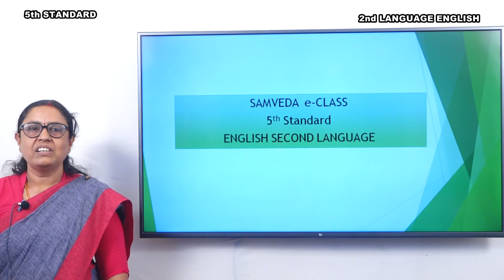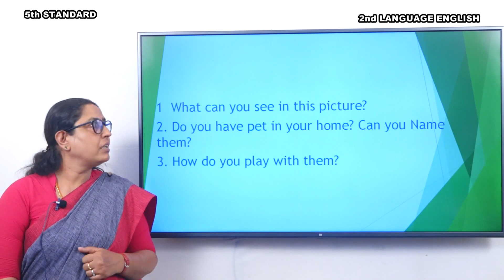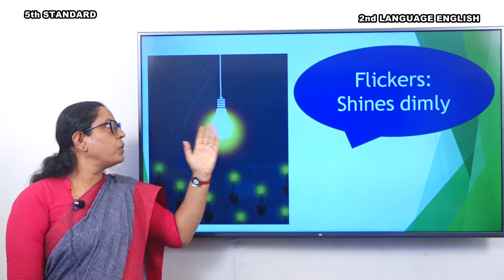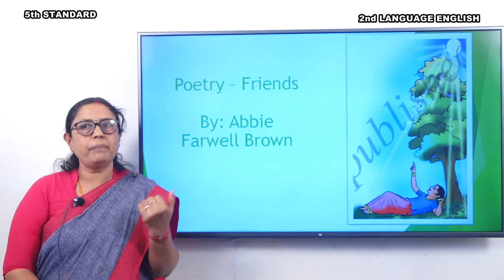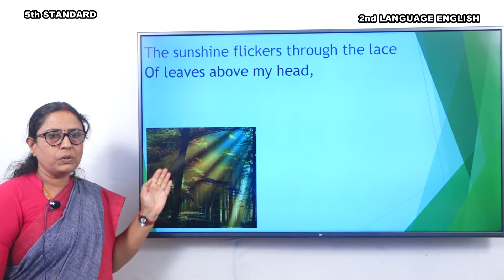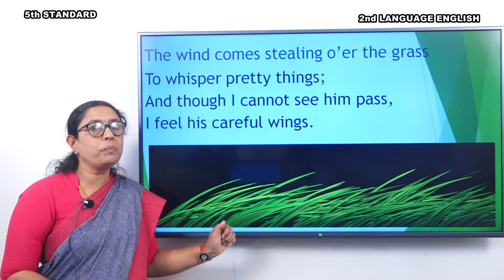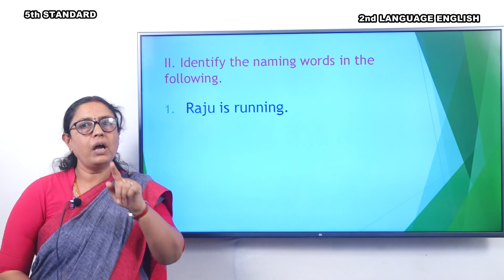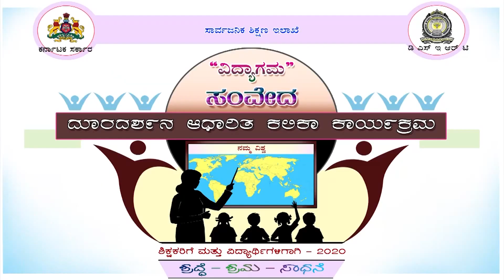Samveda - e classes - Urdu medium - 5th English